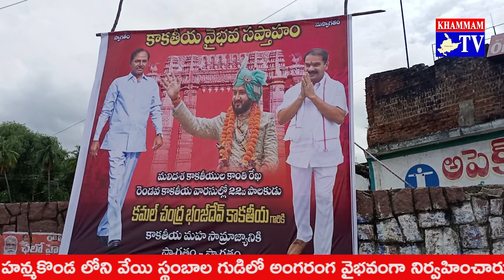కాకతీయ వైభవ సప్తాహం హన్మకొండ లోని వేయి స్థంబాల గుడిలో అంగరంగ వైభవంగా నిర్వహించారు.